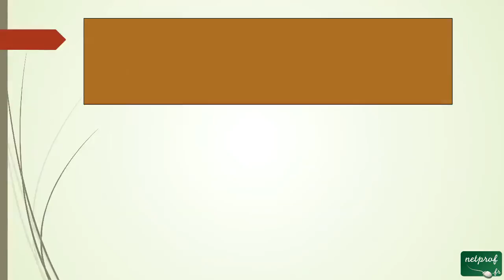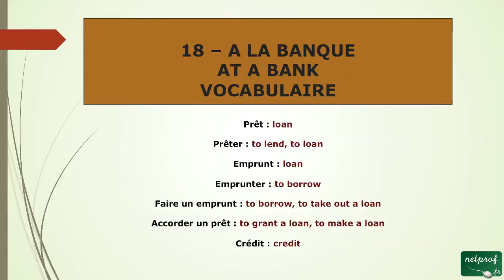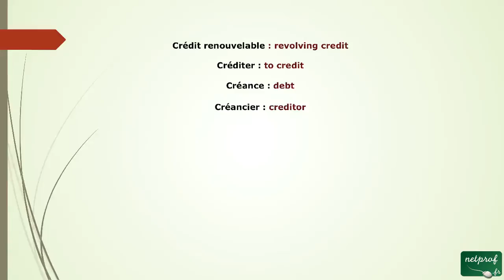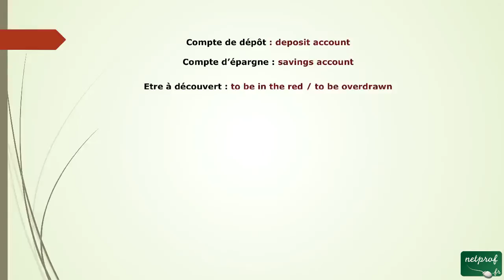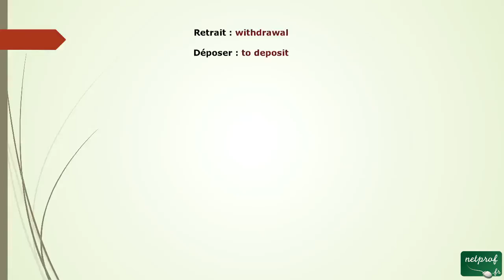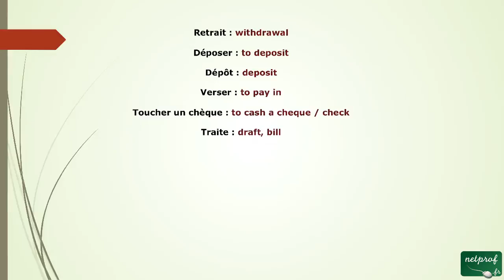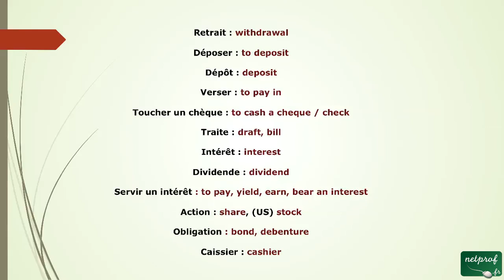74 -Vocabulaire pour anglais à la Banque